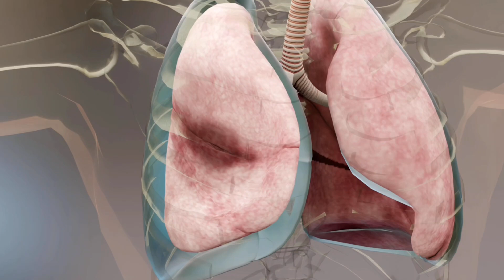IMPORTANT Information About Health And Acupuncture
Do You want to lose some weight? Do You want to be healthy?

Learn important information about health and acupuncture in this informative video. Discover how acupuncture can benefit your overall well-being and improve your health.